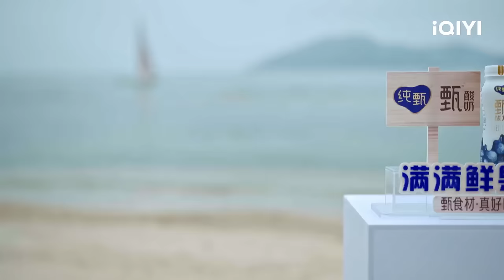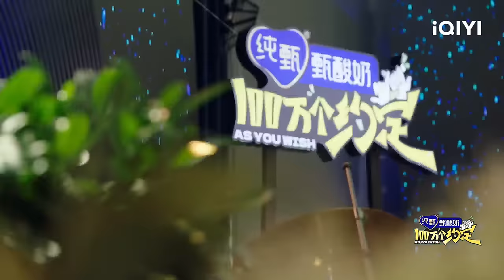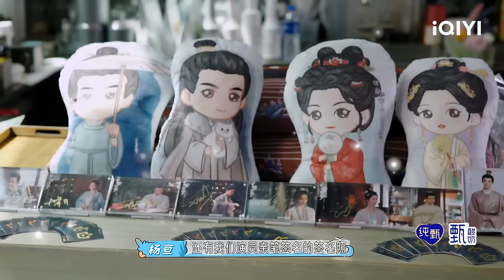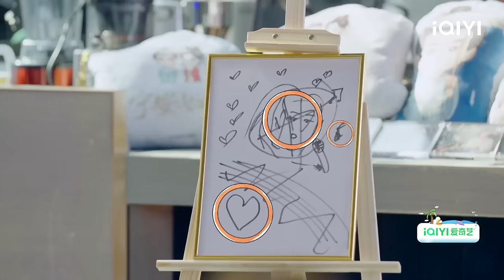EP6 白鹿张凌赫反串飙戏 周深清唱《宁安如梦》主题曲 | 100万个约定之宁安如梦 FULL | As You Wish: Story of Kunning Palace | iQIYI精选